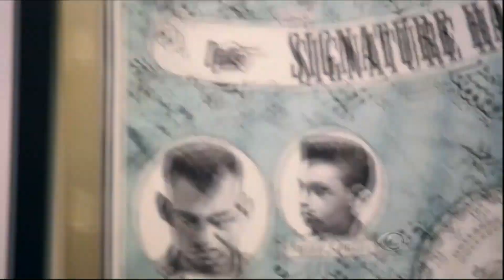No fio da navalha - Agora é Tarde 26/12/2014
Rafinha Bastos, Jacaré Banguela e Thunderbird num papo muito legal No fio da Navalha.